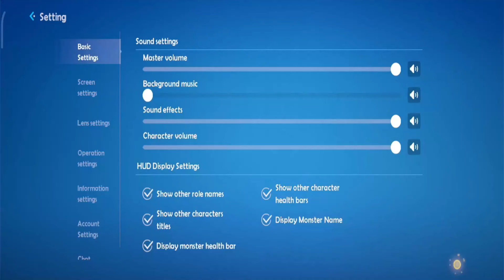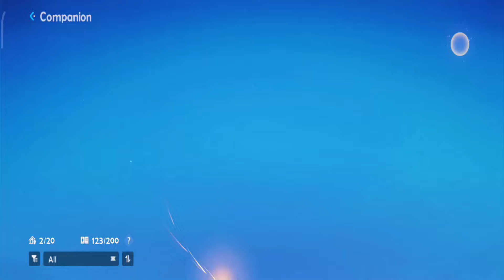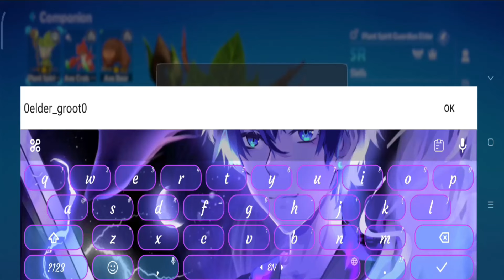Utopia Ya Chimeraland Blockfun gameplay in hindi the elder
the elder
elder gaming
utopia origin
blockfun hindi

survival island hindi
survival games
survival games for android
survival games for android under 100 mb
crafting and survival games for android
sea of thieves for mobile
sea of thieves for android
mobile game like palworld